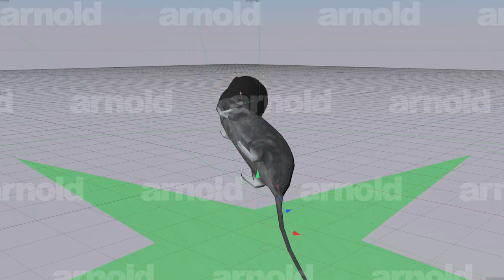rat spin but each frame took 24 hours to render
sorry about the watermark, this is my dad's license for Cinema 4d (his name is Arnold and he works at Pixar).

I will keep you updated on how many people have disliked this video in the comments.